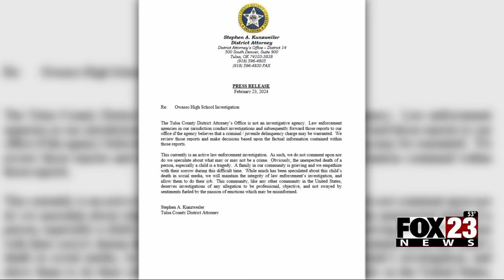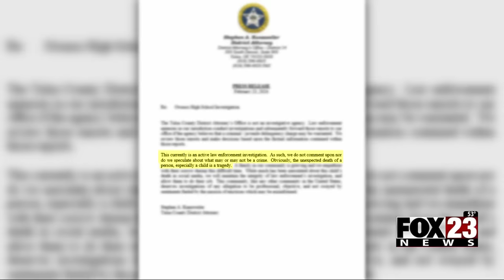Video: Owasso Police release body cam video, 911 call, leading up to student's death following fight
Owasso Police released school video, body cam video, and the 911 call leading up to the death of 16-year-old Owasso student Nex Benedict one day after a fight in a school bathroom.